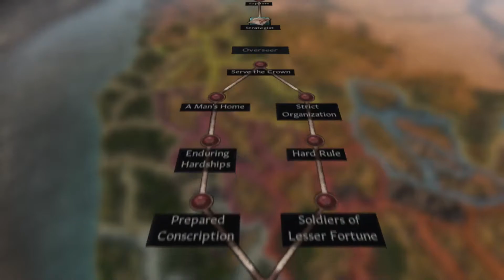Crusader Kings 3 Trailer || New Games || Prince Smd Ishan || XBOX